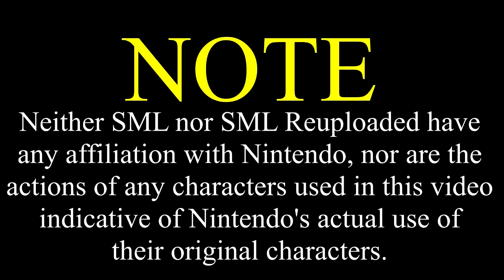SML Movie: Cody's Revenge [REUPLOADED]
Original Description: Cody blackmails Junior!